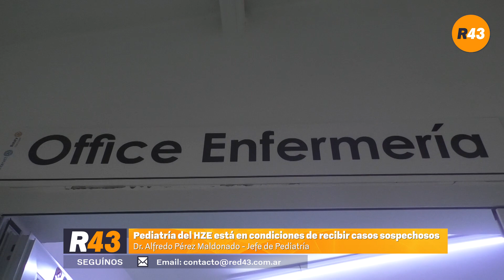Dr Alfredo Pérez Maldonado - Jefe de Pediatría del Hospital Zonal Esquel